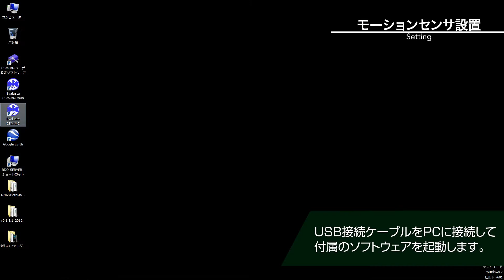GNAS モーションセンサ 車両運動計測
GNAS　モーションセンサユニット　CSM-MG100を自動車に搭載して運動計測を行いました。
モーションセンサを使用した運用のご参考なれば幸いです。